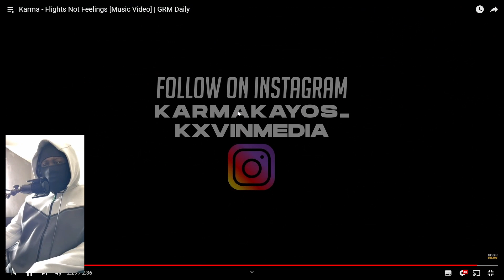KARMA KARMA AYE!! | Karma - Flights Not Feelings [Music Video] | GRM Daily [REACTION]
Intro: 0:00 - 0:17
Reaction: 0:17 - 4:28
Overall Thoughts: 4:28 - 5:12
Outro: 5:12 - 5:34
MY BRAND NEW DISCORD IS LIVE 🢃